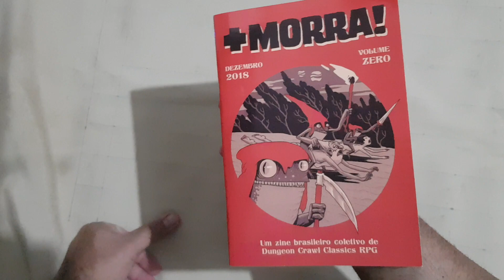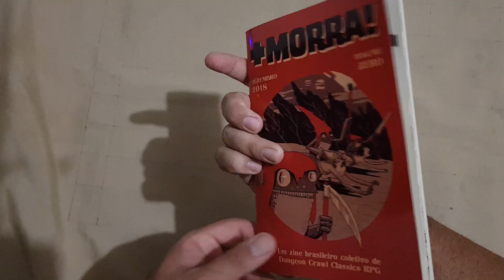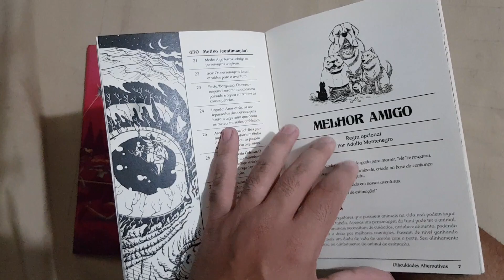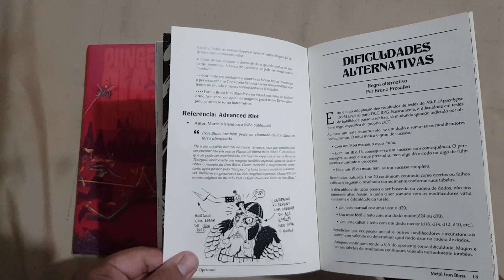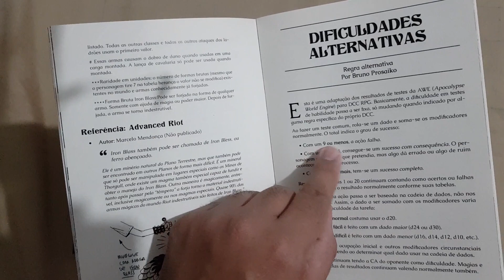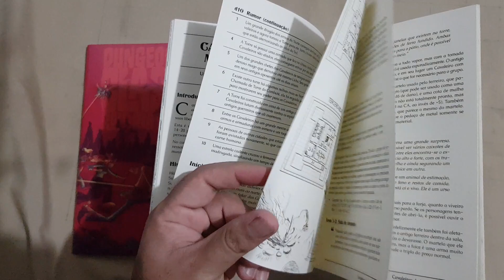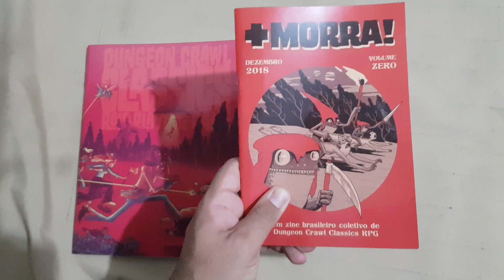DCC-RPG #30 - ZINE +MORRA! (DIY)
Neste vídeo fiz uma resenha sobre esse Zine Brasileiro sensacional ! O material é de excelente qualidade, recomendo !

Msterial no Dungeonist, o PDF é disponível de graça, e a versão impressa está R$16,00